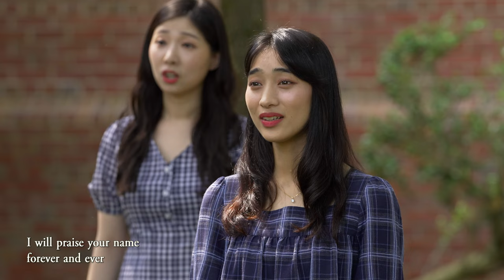[Gracias Choir] S.J.Cha : Psalms 145 / Eunsook Park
[Gracias Choir & Orchestra]
Gracias, ‘Thank you’ in Spanish, is a choir that sings about love and thanks conveyed through the heart.

Awarded First Prize at 2015 International Chamber Choir Competition Marktoberdorf